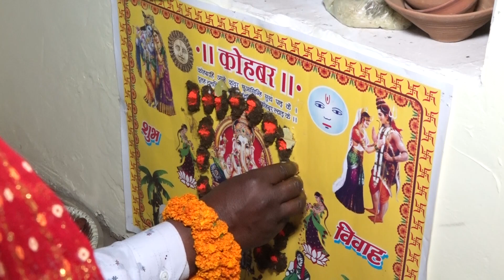Part 3 Krishna sang pooja gav ka nema Aily varanasi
Part 3 Krishna sang pooja gav ka nema Aily